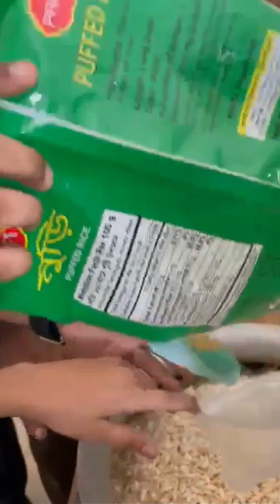চন্দ্রমল্লিকার ঝাল মুড়ি পার্ট ।। Jhal Muri Party Chandramallika, Class four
চন্দ্রমল্লিকার ঝাল মুড়ি পার্ট ।। Class Four
Jhal Muri Party Chandramallika